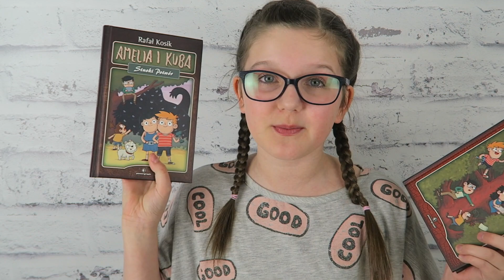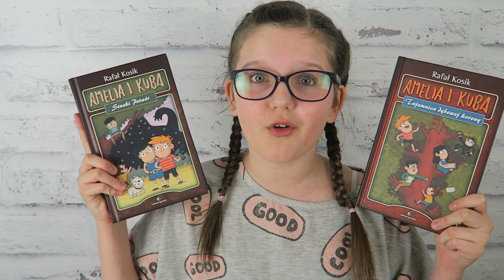ULUBIEŃCY OSTATNICH MIESIĘCY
W dzisiejszym filmiku pokażę Wam moich ulubieńców! Mega spodobała mi się książka! Znajduje się w niej wiele przygód, naprawdę Wam polecam :) Na instagramie trwa również konkurs, gdzie do wygrania jest właśnie ta książka. Zachęcam do udziału.
Książka jest również do nabycia w EMPIK-u!! :)

Skrytka pocztowa:
Mela Modela
20-427 FUP Lublin